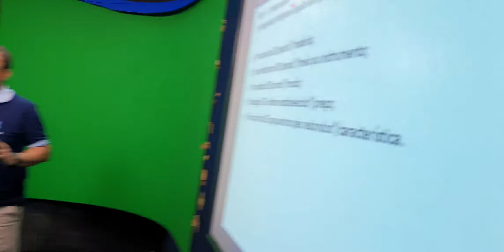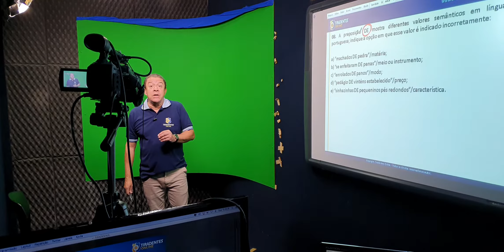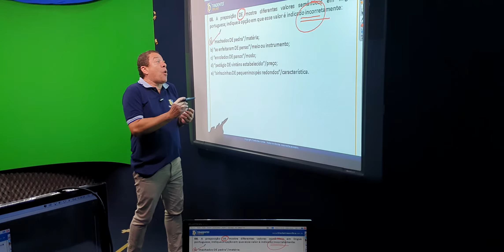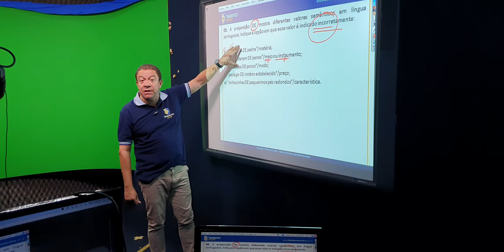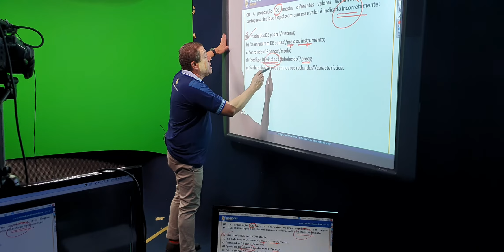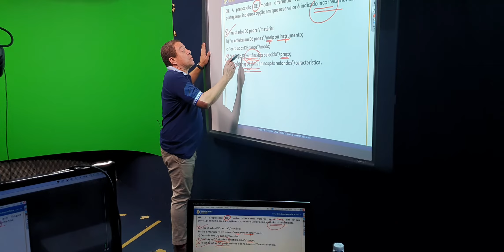Português, Profi Sérgio Rosa , Tiradentes Online